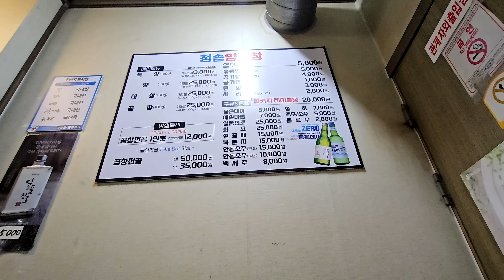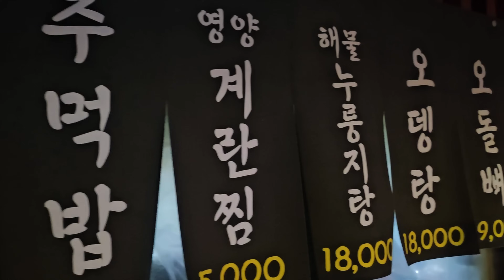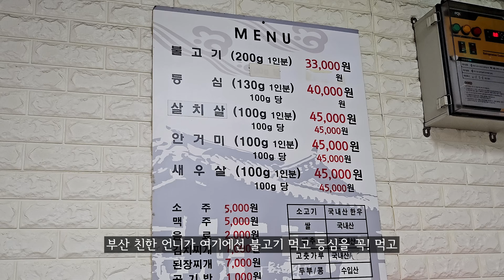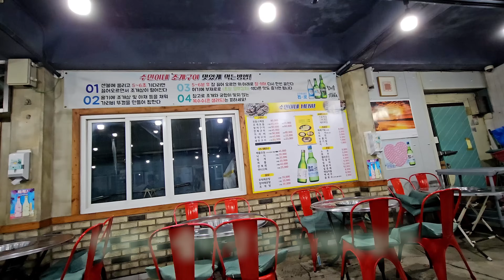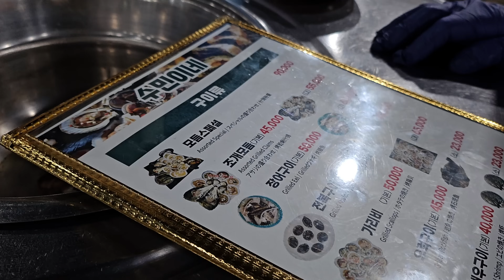부산 토박이 찐친 추천 맛집🦐 이거 아직 안 먹었으면 부산 다시 가야지🍴 | 샨토끼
🎀샨토끼 인스타그램 놀러가기 링크

🦐 샨토끼맵_부산.zip 🦐

00:19
입에서 녹는 양념 특양곱창

1:18
샨토끼 단골 매운 야식집

2:21
불고기&김치찌개에 소주 5병각

3:44
전복+장어+ 조개구이집

5:46
해장에 완벽한 돼지국밥 정석집